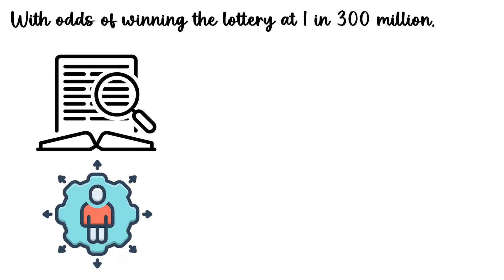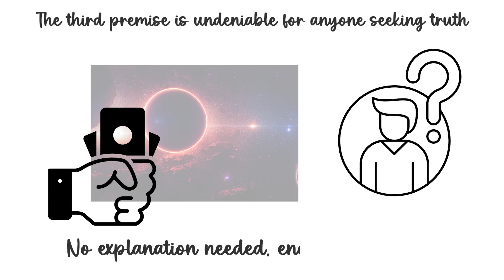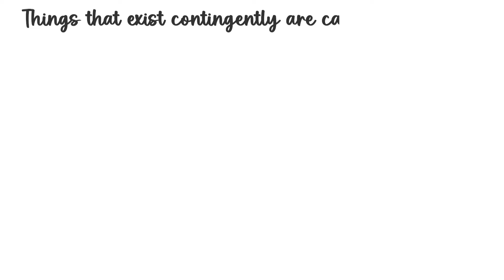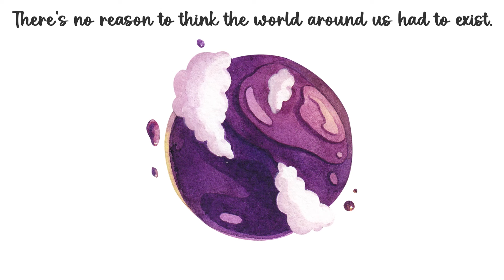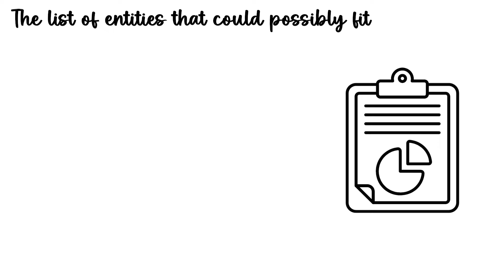The Best Argument for God's Existence in 4 minutes